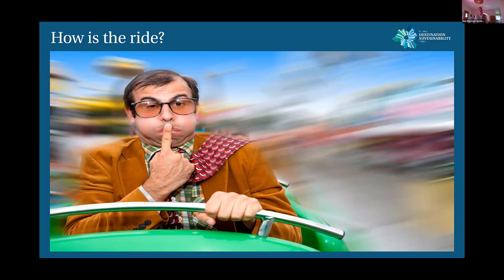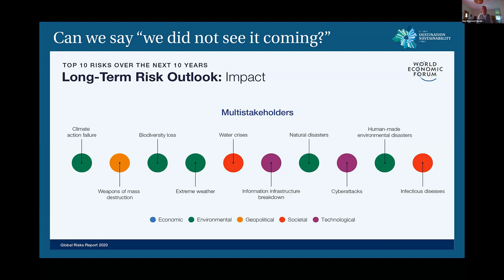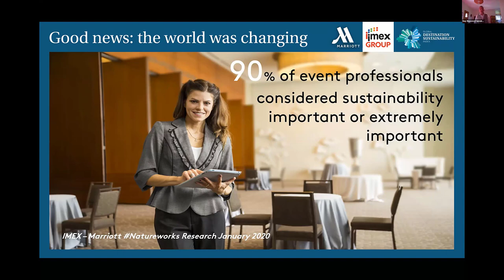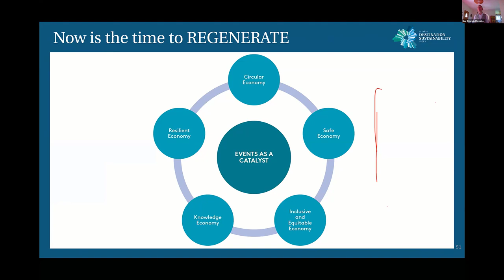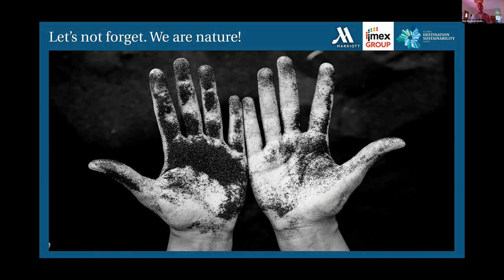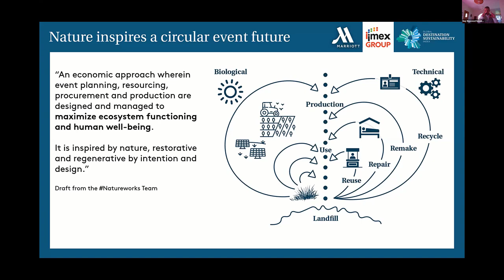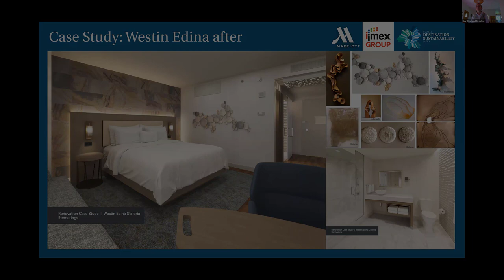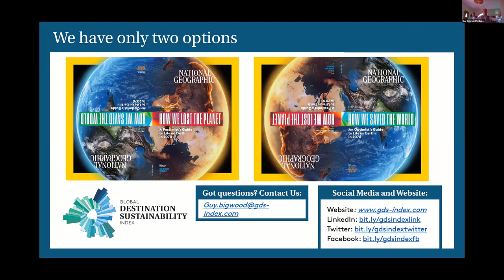The big pivot: Towards a regenerative events industry - Guy Bigwood, GDSI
The events sector has faced numerous challenges over the years, but never have we experienced anything like the collapse of the industry due to COVID-19. Within this adversity lies opportunity. What is the future industry we want? How can the events industry be of real service to transforming society?

Learning Outcomes:
1. Explore what nature teaches us about thriving systems and how nature can help us to redesign the event industry
2. Consider how you and your organisation need to pivot to co-create a new normal
3. Contemplate on what leadership and personal skills will be required